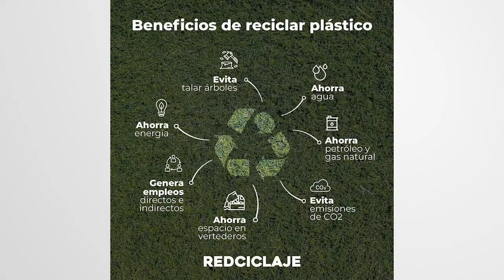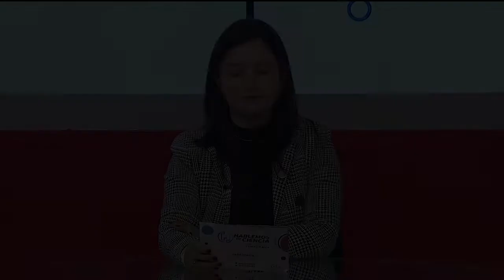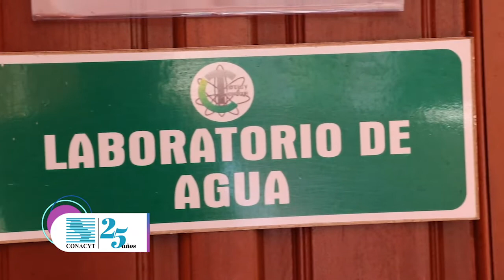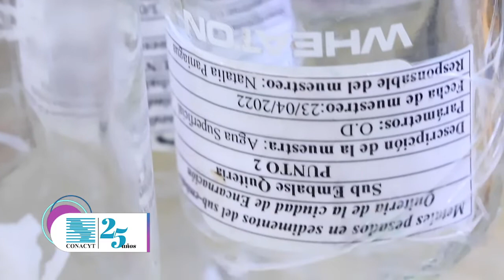Hablemos de Ciencia 2022 [18]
Programa emitido por Paraguay TV, el lunes 04/07/2022.

Conductora: Lic. Yudith Galeano, Directora de Comunicación de CONACYT.

*Invitados:*
🧑🏻 Guillermo Russo, Beneficiario del Programa
🧑🏻 Dr. Jorge Alonso, Investigador de la UNI
🧑🏻 Ing. Adrián Arzamendia, Investigador de la UNI
👩🏻 Econ. Fátima Amarilla, de la FUNDUNI